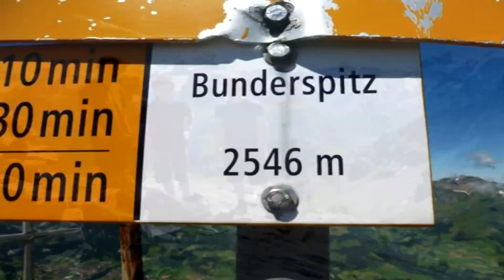Kandersteg International Scout Centre Summer Camp 2013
Wild Wolf ESU's Summer Camp 2013, in the mountains of Switzerland.